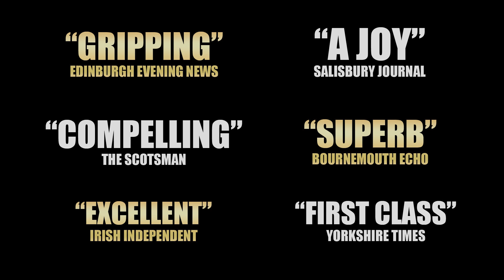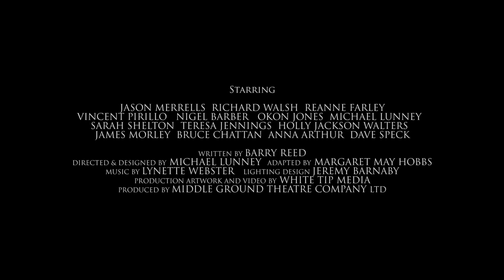The Verdict - Tuesday 14th - Saturday 18th February 2023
Middle Ground Theatre Company Ltd presents The Verdict By Barry Reed

Directed and designed by Michael Lunney. Adapted by Margaret May Hobbs.

Starring Jason Merrells, Richard Walsh and Reanne Farley.

The powerful bestselling courtroom thriller that inspired a multi Academy Award-Nominated film starring Paul Newman.

Frank Galvin is a washed up veteran lawyer and an alcoholic. He is presented with one last chance to redeem himself when he is given an open-and-shut medical malpractice case that no one thinks he can win. Up against the unforgiving medical establishment, he courageously refuses an out of court settlement, believing it is negligence that has condemned a young mother. Smelling a cover up, he instead takes the case and the entire legal system to court...

Jason Merrells is known to millions for his roles in Agatha Raisin, Emmerdale, Casualty, Waterloo Road and many more. He is joined by Richard Walsh (London's Burning), Reanne Farley (River City), Vincent Pirillo, Nigel Barber, Okon Jones, Michael Lunney, Sarah Shelton, Jason Wilson, Teresa Jennings, Holly Jackson Walters, James Morley, Bruce Chattan, Anna Arthur and Dave Speck.

This phenomenal and gripping courtroom thriller has been a huge success at theatres across the UK and Ireland.